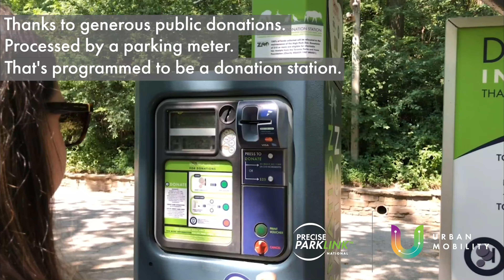Precise ParkLink’s Parking Equipment Also Used To Collect Donations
Learn about Precise ParkLink's DG4 Pay-and-Display parking meters being used as donation stations.

Precise ParkLink takes pride in providing parking and mobility services on behalf of property owners to ensure simple parking experiences. Being proudly 100% Canadian, we are passionate about delivering solutions that help Canadians get from point A to point Z and everywhere in between at thousands of organizations across Canada in the healthcare, municipal, commercial, institutional, and private sectors.